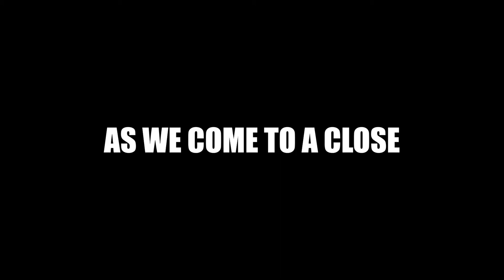CISP (Black History Month) Ad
As we enter and begin to celebrate this new month we would love to pay our last respect to 2020's legendary BLACK HISTORY MONTH (FEBRUARY)!!!👤✔